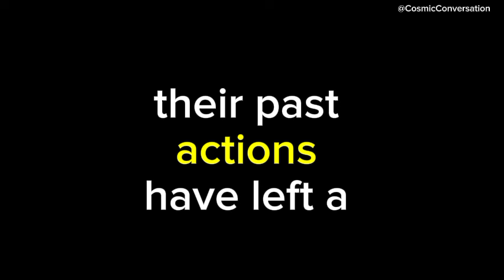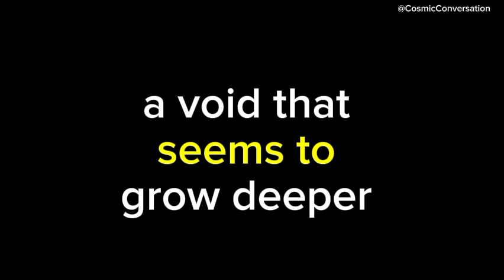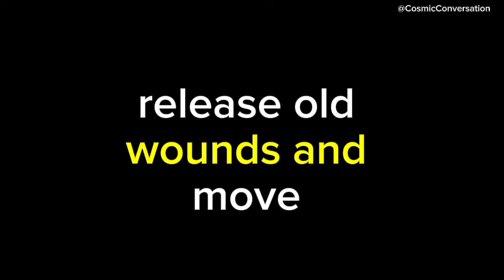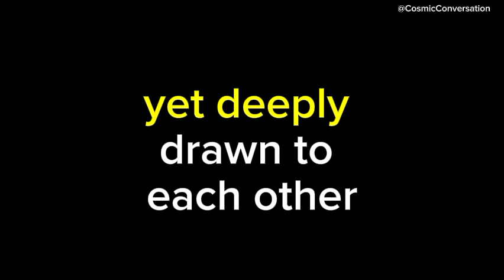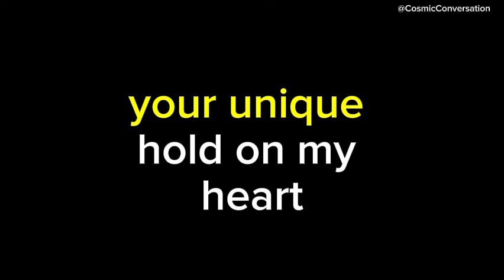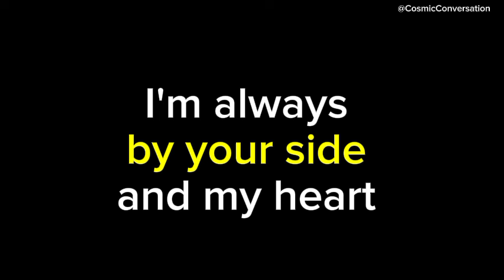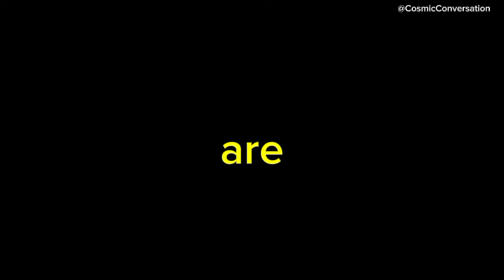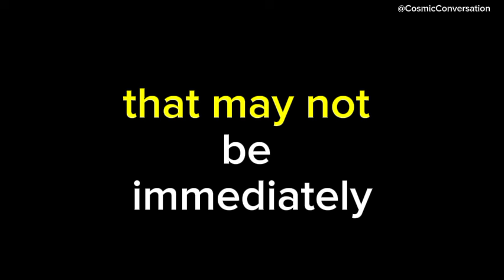Your person really miss you. There is a huge ending and rebirth taking place for your person...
Your person really miss you. There is a huge ending and rebirth taking place for your person😢channeled messages from your person